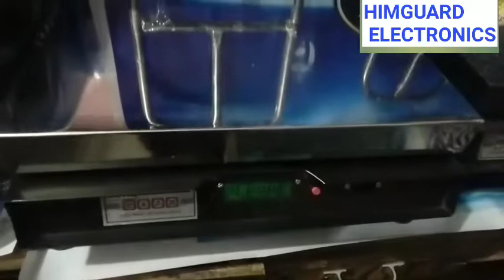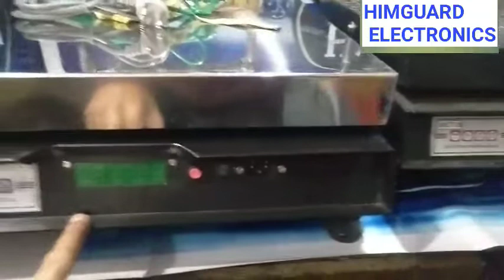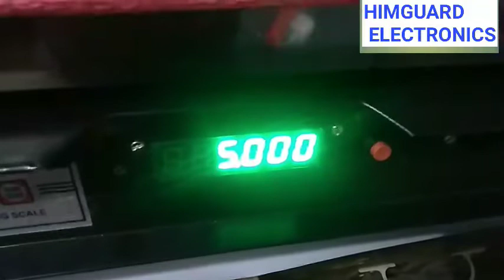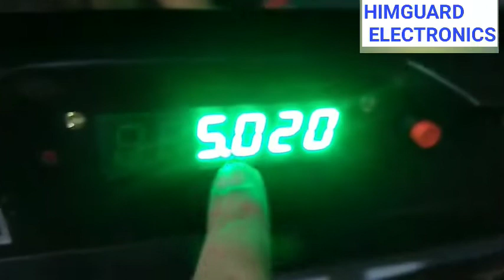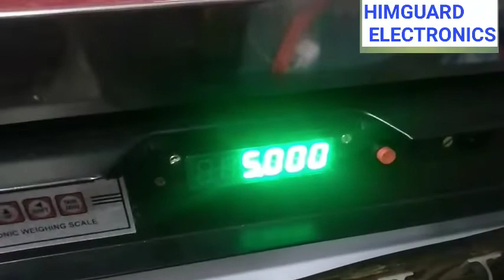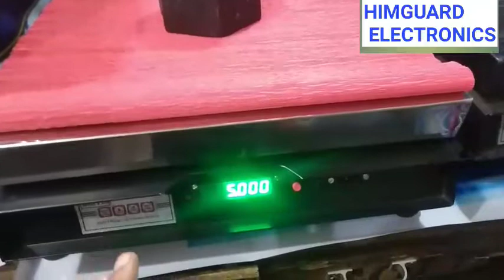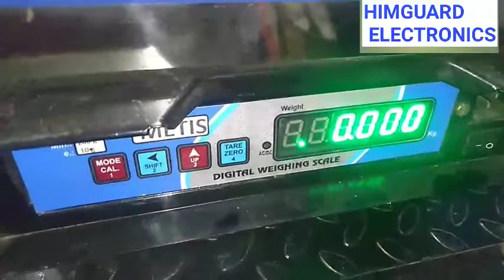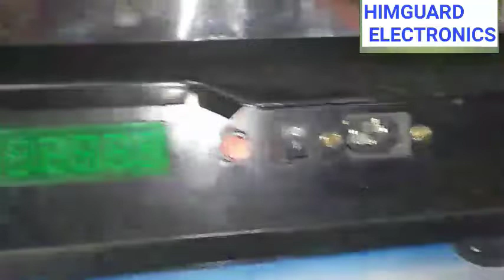FIVE DIFF. between Digital 200KG and 100KG KISAN WEIGHING SCALE SIZE, WEIGHT,MIN PRICE ।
join our second YOUTUBE channel HIMGUARD RO SCALE